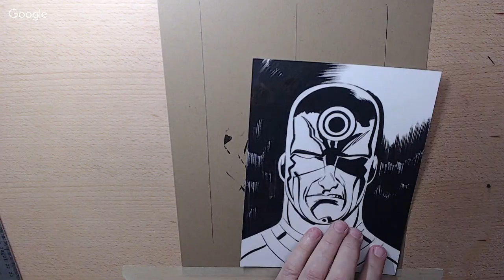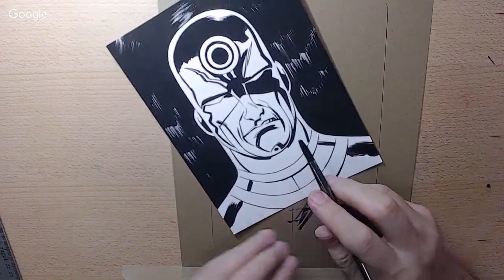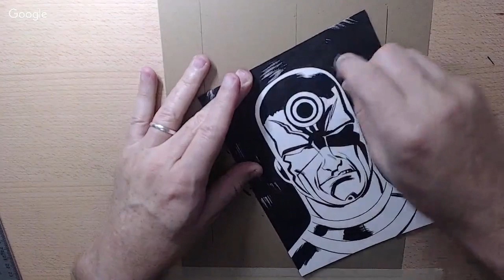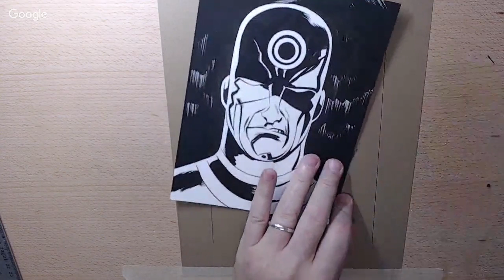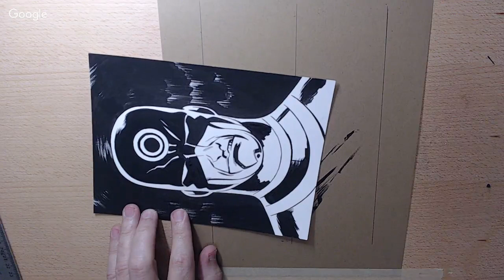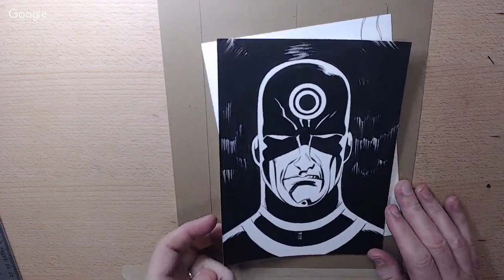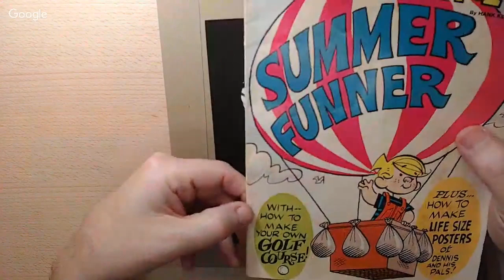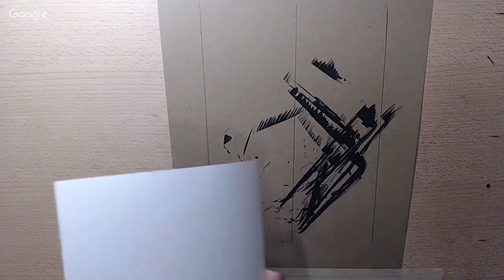🔷 Drawing Head Sketches Ep. 12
Feel like sending 'snail mail?'

USA